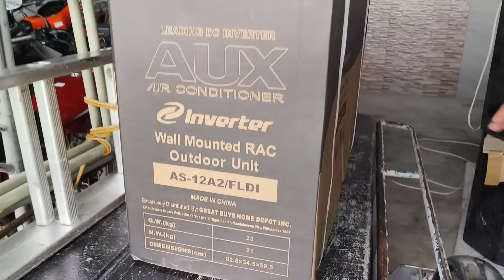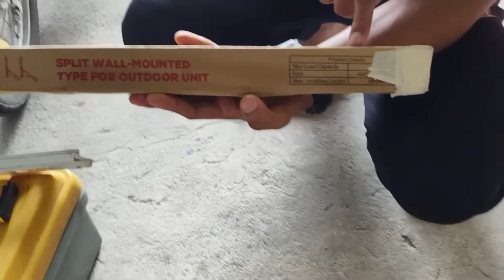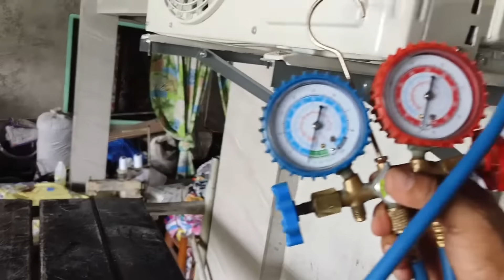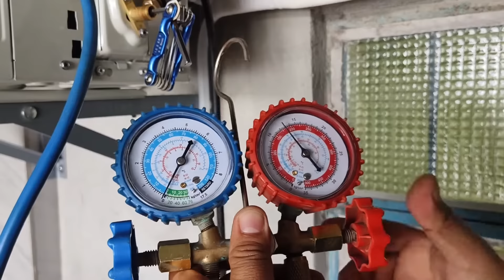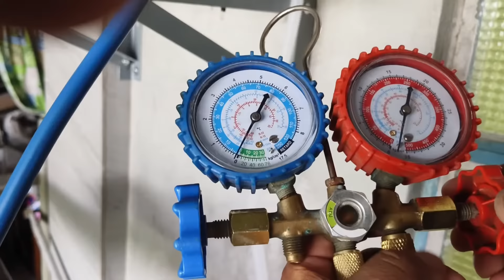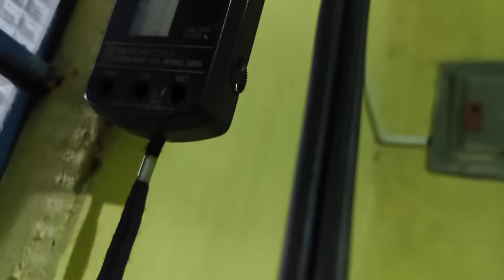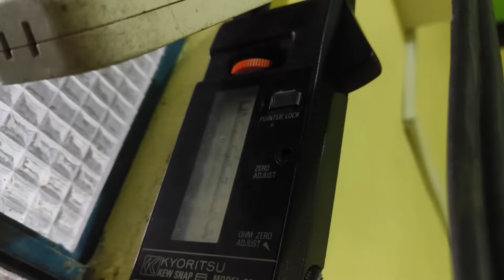How To Install AUX Split Type Aircon (Detailed)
Brand new AUX Split Type Aircon!
Installing Day Nanaman!!!